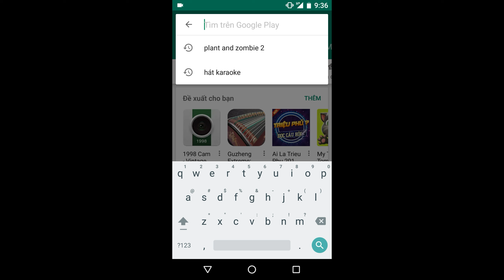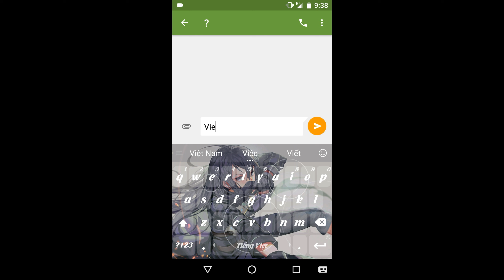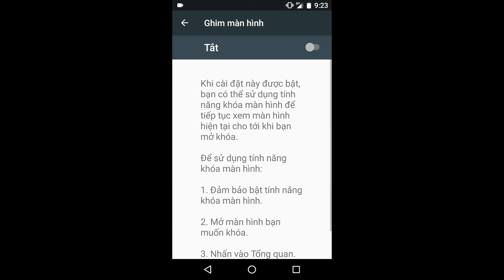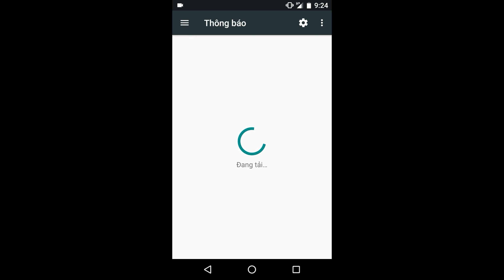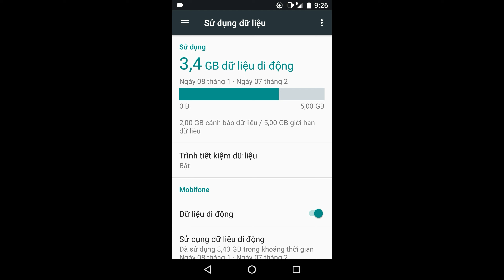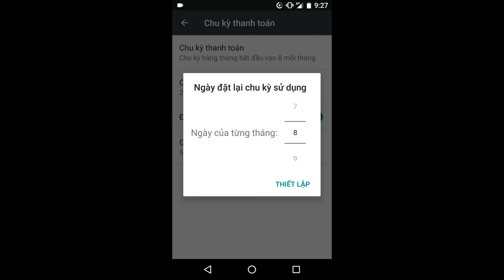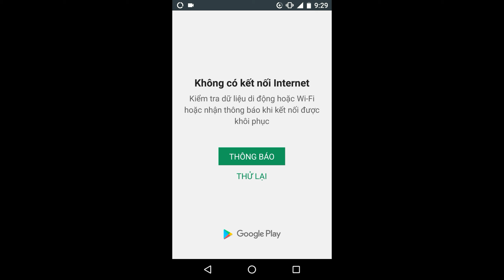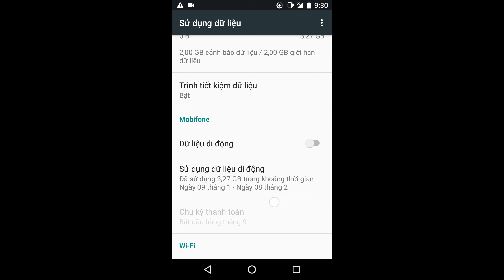viết chữ Tiếng Việt trên điện thoại-viết TIẾNG VIỆT CÓ DẤUtrên smart phone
nội dung:
viết chữ Tiếng Việt trên điện thoại-viết TIẾNG VIỆT CÓ DẤU trên smart phone1
viết chữ Tiếng Việt trên điện thoại-viết TIẾNG VIỆT CÓ DẤU trên smart phone
viết chữ Tiếng Việt trên điện thoại-viết TIẾNG VIỆT CÓ DẤU trên smart phone3